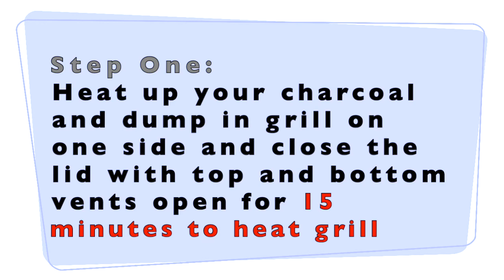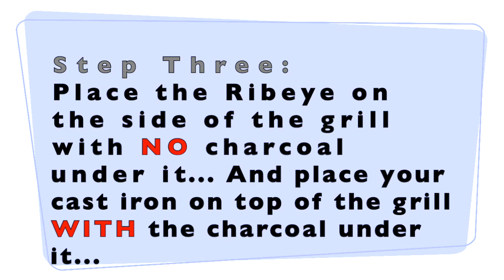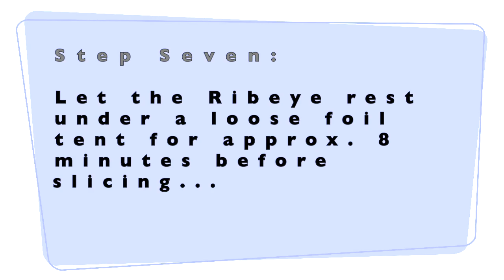Chef Breeze- How to Reverse Sear a Ribeye with a Cast Iron Finish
Hey what's up YouTube Family, check out our video on how to Reverse Sear a Ribeye with a cast iron finish, using Salt & Pepper, Butter, Thyme, and Rosemary.

Here are the steps below:

Step One:
Heat up your charcoal and dump in grill on one side and close the lid with top and bottom vents open for 15 minutes to heat grill

Step Two:
Season Ribeye with seasoning of choice...today we are using Salt & Pepper, Butter, Thyme, and Rosemary

Step Three:
Place the Ribeye on the side of the grill with NO charcoal under it... And place your cast iron on top of the grill WITH the charcoal under it

Step Four:
Let the internal temp of the steak come to 110 degrees, flipping once...

Step Five:
Then place your Ribeye in the cast iron pan with 2 Tbs of Butter, Fresh Thyme, & Rosemary...And Baste the Ribeye

Step Six:
Let the internal temp of the steak come to:
-120 degrees for Rare
-130 degrees for Medium Rare
-140 degrees for Medium
-150 degrees for Medium Well
-160 degrees and over for Well

Step Seven:
Let the Ribeye rest under a loose foil tent for approx. 8 minutes before slicing...